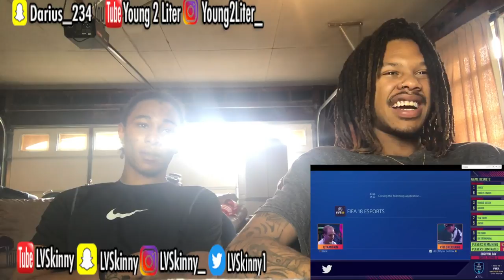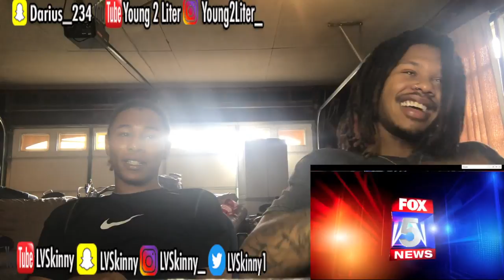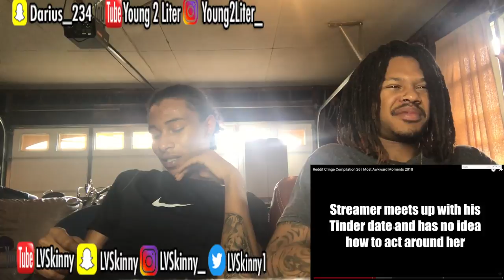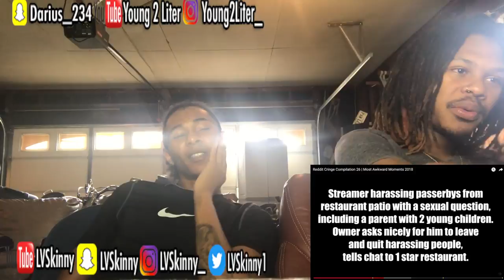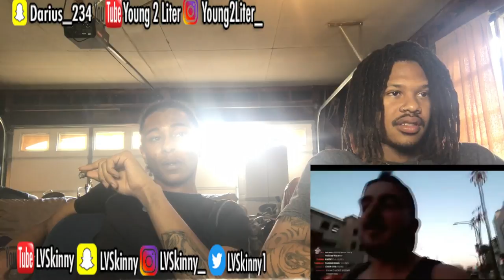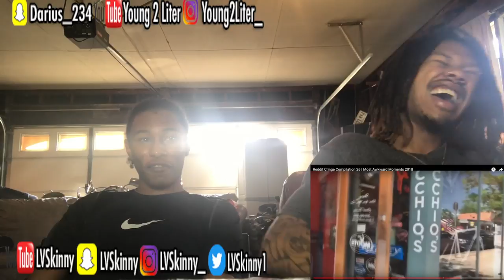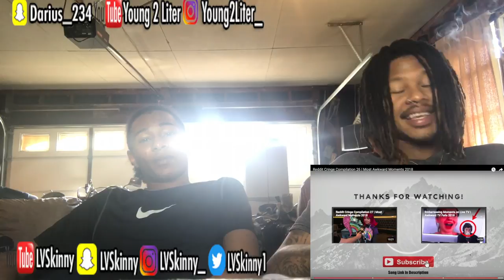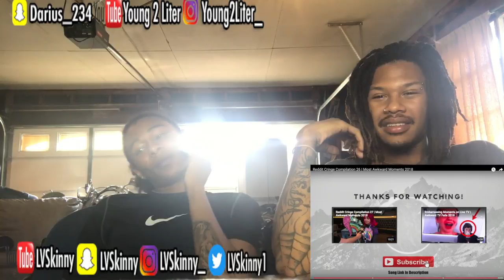Reddit Cringe Compilation #1 | Most Awkward Moments (Reaction Video)